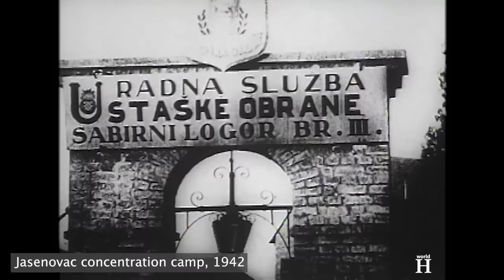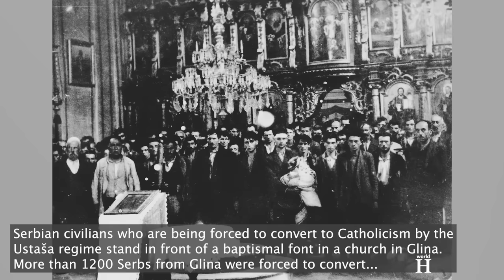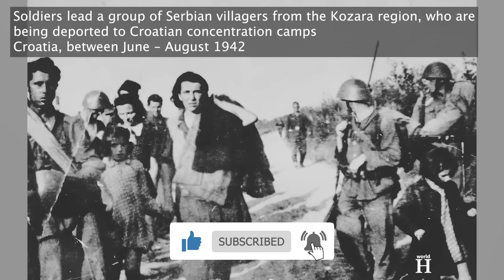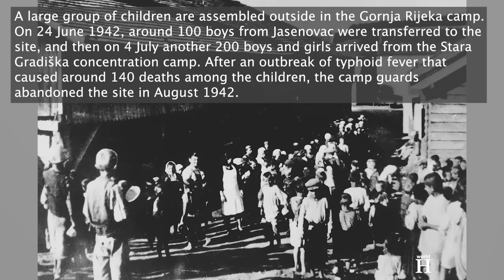Execution of Psychopathic Ustaša guard of Jasenovac camp known as "Hyena of Death" - Maja Buždon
Maja Buždon was born on August 15, 1923 in the village of Praputnjak, then part of the Kingdom of Yugoslavia. Her mother Božica died of tuberculosis in April 1930 and Maja and her two brothers were raised by their maternal grandmother. The family lived in severe poverty and Maja, who was described as an extremely quiet and withdrawn child, only finished a four-year regional elementary school.  She then worked as a seamstress in Zagreb, and after the outbreak of the Second World War and the German conquest of the Kingdom of Yugoslavia in April 1941, she joined the Ustaša movement.

As Germany and its Axis allies invaded and dismembered Yugoslavia, the Germans and the Italians endorsed the proclamation of the so-called Independent State of Croatia by the fanatically nationalist, fascist, separatist, and terrorist Ustaša organization on April 10, 1941.